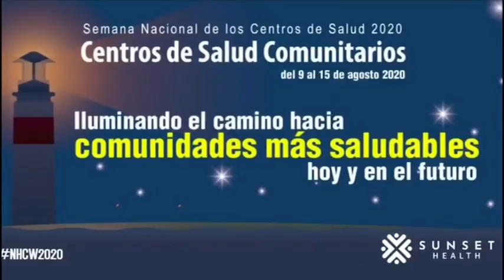Acude a la Semana Nacional de Salud en Sunset Health